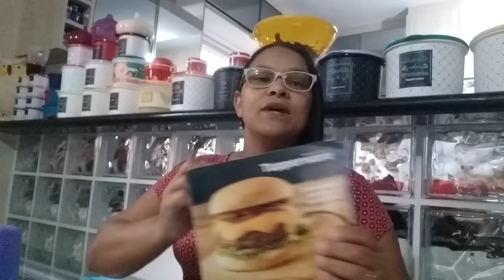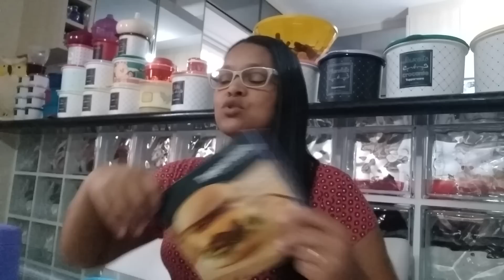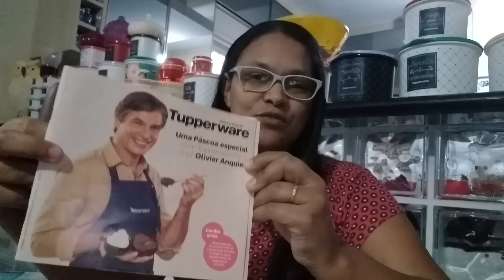Abrindo caixa semana 8, vitrine 2 de 2019 Tupperware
Nesse vídeo abrimos a caixa e demonstramos os produtos pedidos na semana 08 da vitrine 02 de 2019 da Tupperware.

Se você quer ver a revista da vitrine  2 nos chame no whatsapp que mandamos.

Entregas em todo Brasil mediante a frete, entregas em São Paulo na estação saúde.